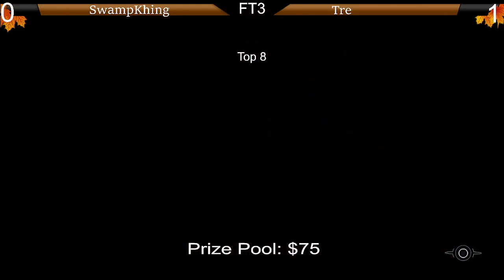This Hellboy and Superman Are Crazy Good l Poseidons Injustice 2 Biweekly 8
Join in on the action!

0:00 Poseidon (Michaelangelo) vs SwampKhing (Swampthing)
10:31 SlickBandicoot (Flash) vs Vero (Blue Beetle)
20:12 Tre (Superman) vs SalsburyTorso (Deadshot)
30:07 MajinBryan (Atom) vs SwampKhing (Swampthing)
42:00 Vero (Blue Beetle) vs forsure (Hellboy)
57:20 Poseidon (Michaelangelo) vs SlickBandicoot (Flash)
1:07:32 Tre (Superman) vs SwampKhing (Swampthing)
1:18:27 forsure (Hellboy) vs MajinBryan (Atom)
1:32:16 Vero (Brainiac) vs Tre (Superman)
1:45:11 SwampKhing (Swampthing) vs MajinBryan (Atom)
1:54:14 Tre (Superman) vs MajinBryan (Atom)
2:07:45 Vero (Blue Beetle) vs MajinBryan (Atom)